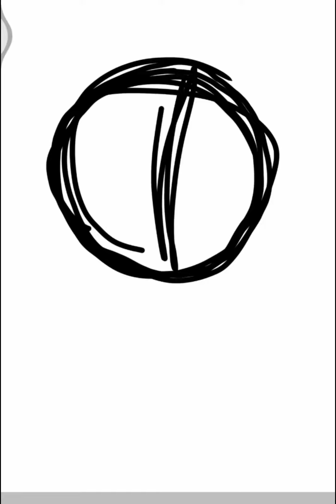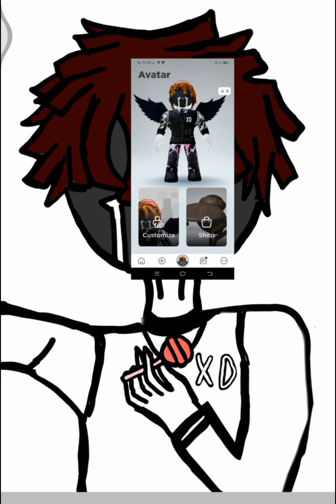วาดอวาต้าของเกมroblox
ภาพวาดอวาต้าเกม roblox
ผมจะเริ่มเล่นเกมโรบอกอีกไม่นานนี้
ส่วนเรื่องเกม Broke protocolผมจะมาทำที่หลังนะครับ👌

นักดนตรี: Løv Li